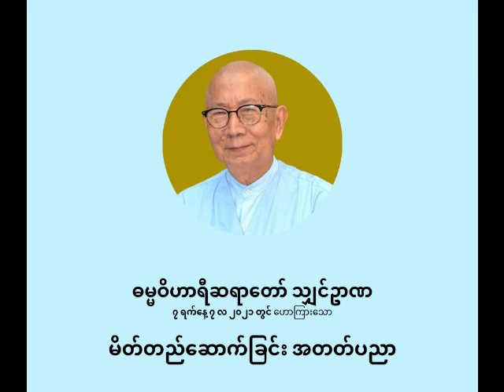ဓမ္မဝိဟာရီ ရှင်ဥာဏ - မိတ်တည်ဆောက်ခြင်း အတတ်ပညာ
မိတ်တည်ဆောက်ခြင်း အတတ်ပညာ

ပစ္စုပ္ပန်ကမ္မဝါဒ ဗုဒ္ဓဘာသာ
ဓမ္မဝိဟာရီ သျှင်ဥာဏ
(မိုးပြာဆရာတော်)